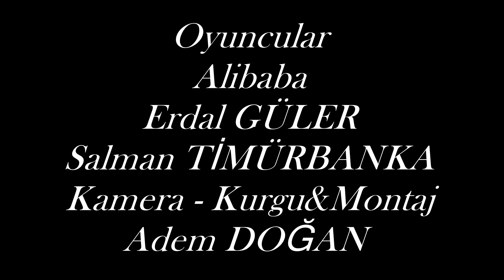"Olmak ya da Olmamak" Hamlet (WİLLİAM SHAKESPEARE ) Alibaba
"Olmak ya da olmamak, işte bütün mesele bu.
Düşüncemizin katlanması mı güzel
Zalim kaderin yumruklarına, oklarına
Yoksa diretip bela denizlerine karşı
Dur, yeter demesi mi?
Ölmek, uyumak sadece...
Düşünün ki, uyumakla yalnız
Bitebilir bütün acıları yüreğin,
Çektiği bütün kahırlar insanoğlunun.
Uyumak, ama düş görebilirsin uykuda, o kötü.
Çünkü, o ölüm uykularında
Sıyrıldığımız zaman yaşamak kaygısından
Ne düşler görebilir insan, düşünmeli bunu.
Bu düşüncedir felaketleri yaşanır yapan.
Yoksa kim dayanabilir zamanın kırbacına?
Zorbanın kahrına, gururunun çiğnenmesine
Sevgisinin kepaze edilmesine
Kanunların bu kadar yavaş
Yüzsüzlüğün bu kadar çabuk yürümesine
Kötülere kul olmasına iyi insanın
Bir bıçak saplayıp göğsüne kurtulmak varken?
Kim ister bütün bunlara katlanmak
Ağır bir hayatın altında inleyip terlemek
Ölümden sonraki bir şeyden korkmasa
O kimsenin gidip de dönmediği bilinmez dünya
Ürkütmese yüreğini?
Bilmediğimiz belalara atılmaktansa
Çektiklerine razı etmese insanları?
Bilinç böyle korkak ediyor hepimizi:
Düşüncenin soluk ışığı bulandırıyor
Yürekten gelenin doğal rengini.
Ve nice büyük, yiğitçe atılışlar
Yollarını değiştirip bu yüzden
Bir iş, bir eylem olma gücünü yitiriyorlar."
- William Shakespeare / Hamlet